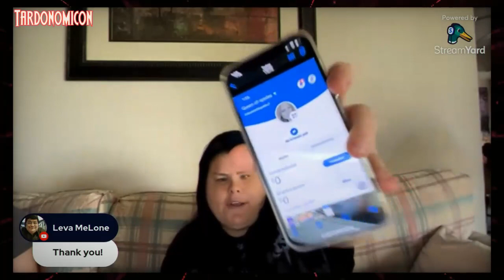2023 11 08 1 Chilling and talking